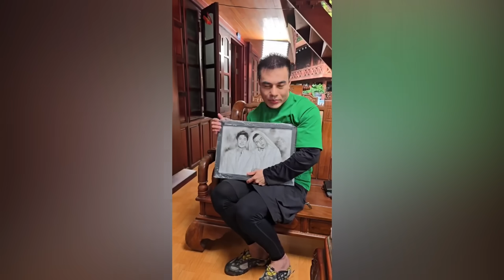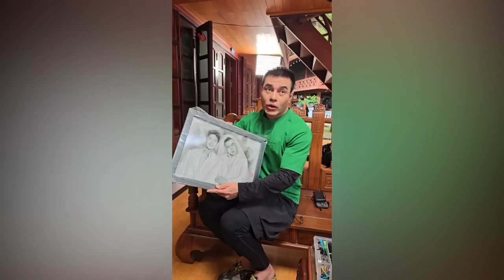Thu Dĩm Dương Lâm unbox ê hề quà fan tặng, đã viết sai chính tả mà được cái đọc tiếng Việt vấp váp